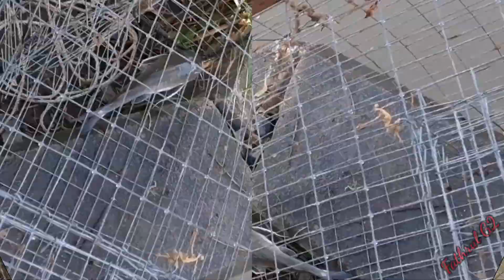SERONOK BAH (Sangkar Ikan Level 3)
Assalamulaikum Guys, Jadi video ini kami hanyalah membuang bosan di rumah dan inilah aktiviti kami. Jom saksikan 🔥